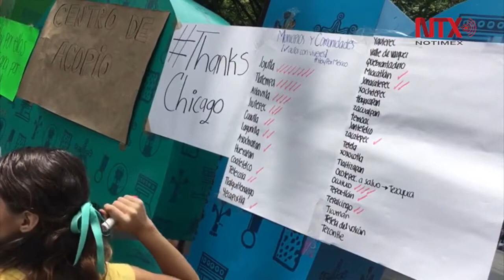Comercios en Cuernavaca trabajan con normalidad tras sismo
Permanecen diversos centros de acopio para recaudar víveres, colchonetas, cobijas, ropa y otros utensilios